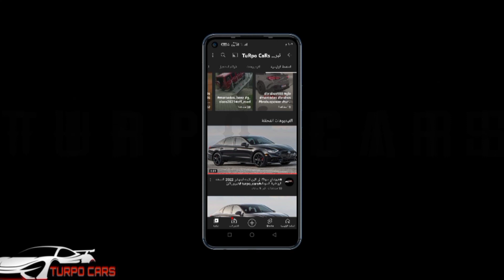بي_أم_دبليو_أي_أكس_فلو_2022 السحرية الجديدة – يتغير لونها بكبسة